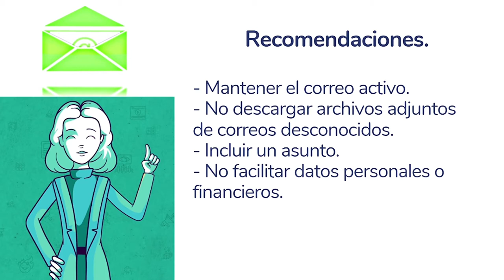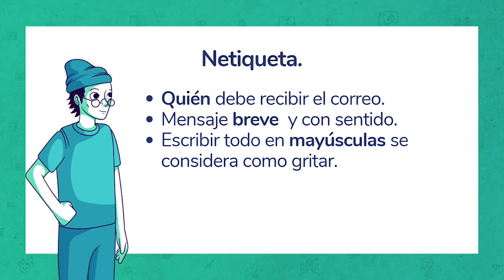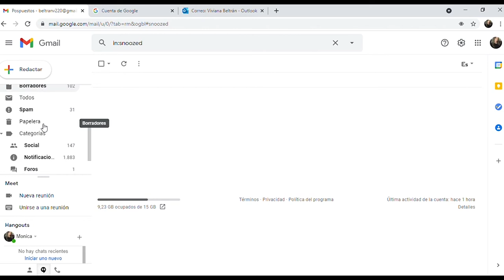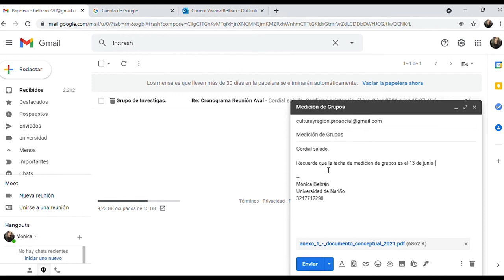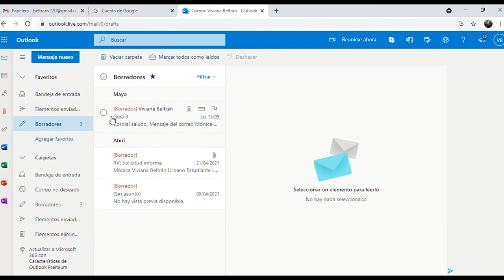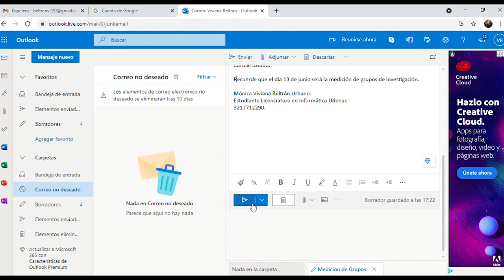✅ 🔔 Normas de netiqueta para usar correo electrónico.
¿Has realizado un análisis de tus prácticas al momento de usar el correo electrónico? Dar nuestra dirección con moderación, no proporcionar nuestra dirección de correo en webs de dudosa confianza o que puedan enviar publicidad no deseada, diferenciar entre correo profesional y personal, usar un estilo de redacción adecuado al destinatario y acatar las normas de comportamiento en la red, hará que te empoderes adecuadamente de tu correo electrónico.